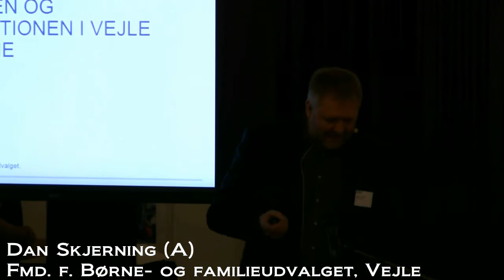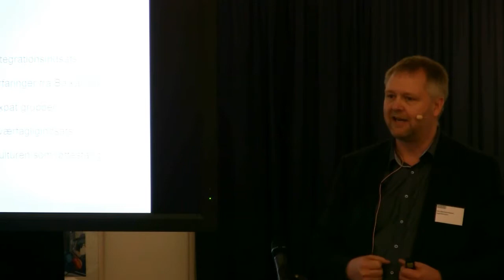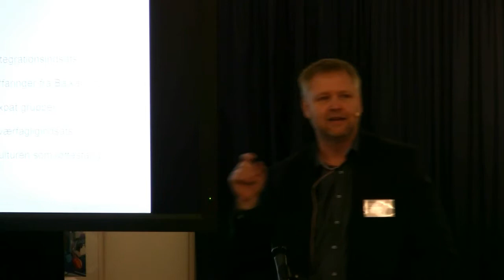Dan Skjerning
Kulturen og integrationen i Vejle Kommune
Dan Skjerning (A), fmd. for Børne- og familieudvalget